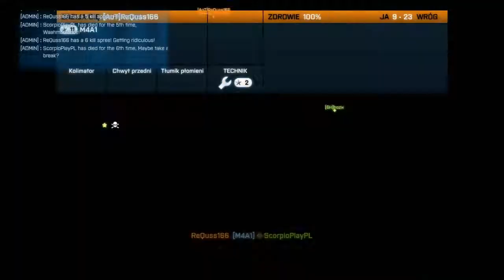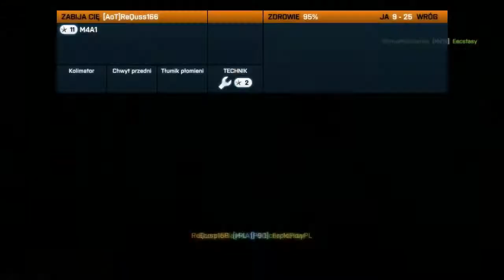Strzelamy w Battlefield 3 (Scorpio & Ecstasy vs Remus & Remax) #14